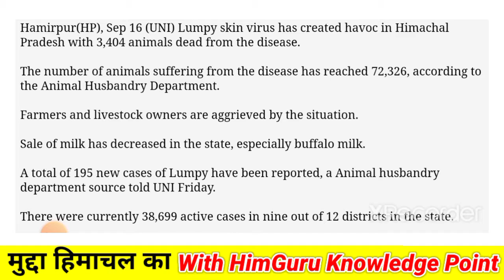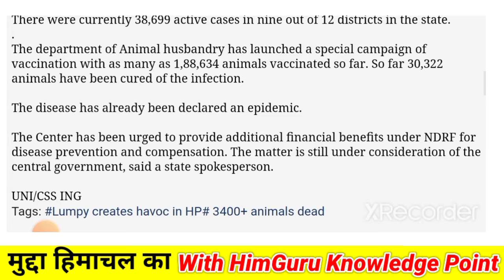हिमाचल में मचा हड़कंप,सरकार चुप क्यों! Ep-1